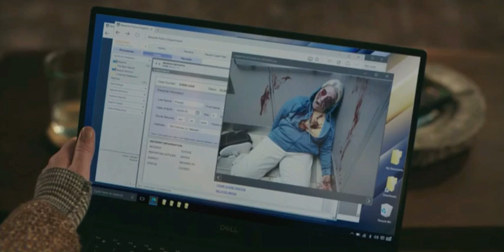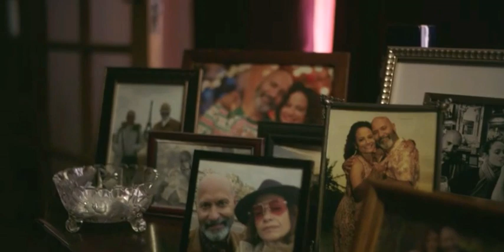A história do filme "Sorria" (2022) | Terror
Após um paciente cometer um suicídio brutal em sua frente, a psiquiatra Rose é perseguida por uma entidade maligna que muda de forma. Enquanto tenta escapar desse pesadelo, Rose também precisa enfrentar seu passado conturbado para sobreviver.